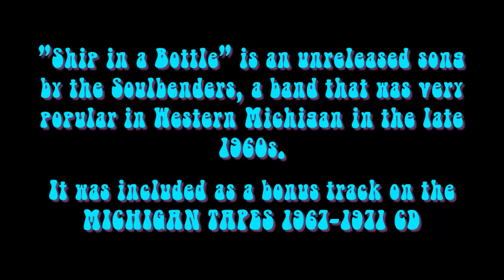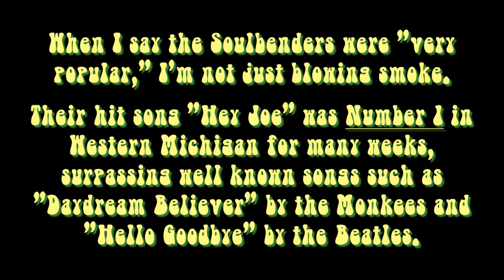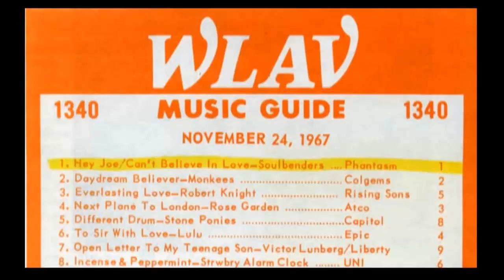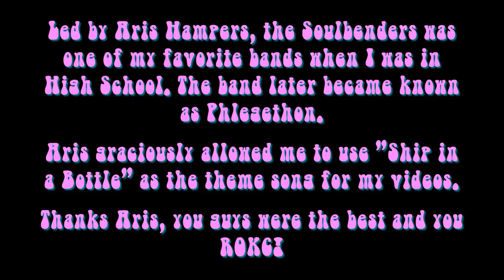Ship in a Bottle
"Ship in a Bottle" by the Soulbenders. A great unreleased song by a great band who ruled Western Michigan in the late 1960s.